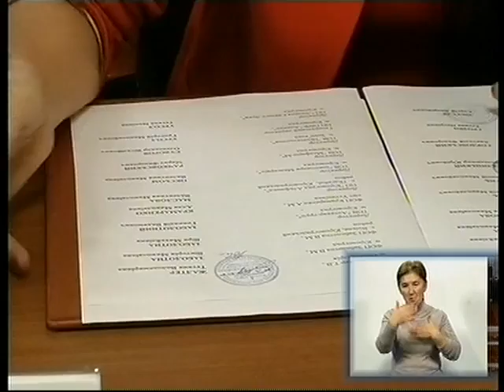Ціни на ліки